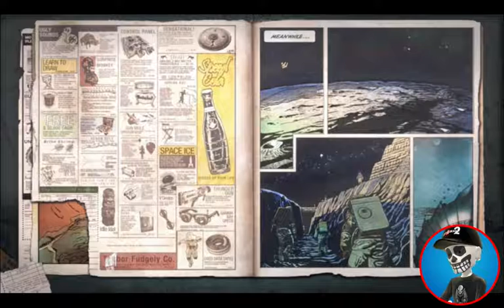Call of duty Black Ops Moon Vague 1 @ 20 Solo